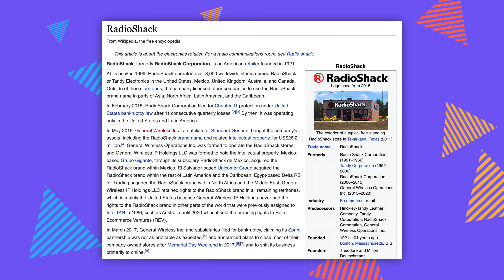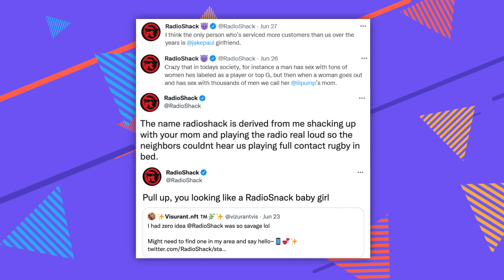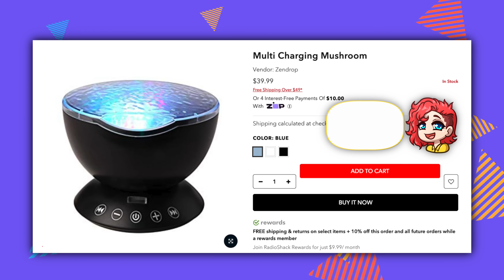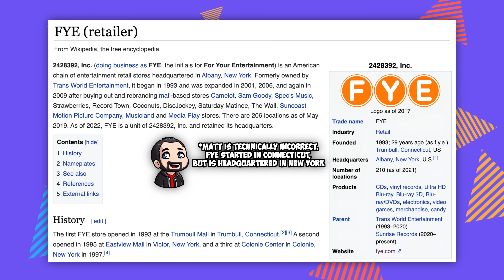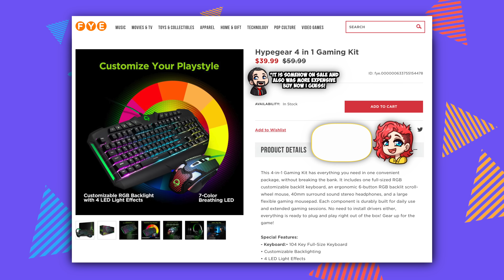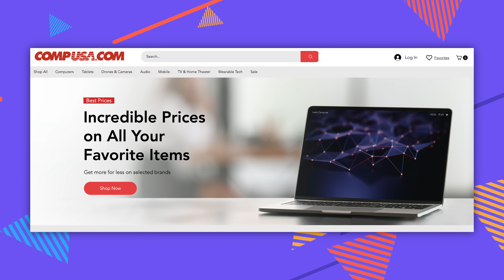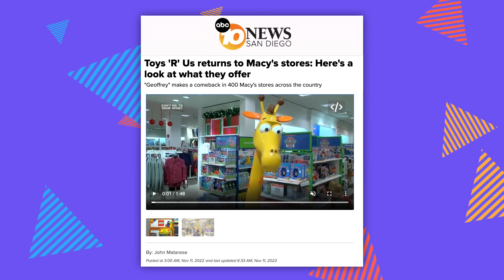I Got Scammed by Circuit City (in 2023)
We brought out the time machine for this episode...

Chapter Titles
0:00 He said WHAT?!
0:41 RadioShack Sucks
1:41 Mushroom nightlight
2:37 Not actually what we ordered
3:42 The mushroom makes frog noises
4:30 The Slithering Snake
5:48 FYE also sucks
6:46 4-part gaming kit
7:39 Austin breaks it immediately
8:44 Shower beer holder (yeah)
10:08 CompUSA FAILED to scam us
11:15 The “Good” Stuff
12:06 Washable keyboard
13:00 The JOUSE
14:22 Austin’s butt gets touched (for free)